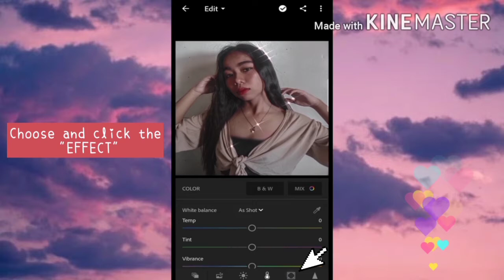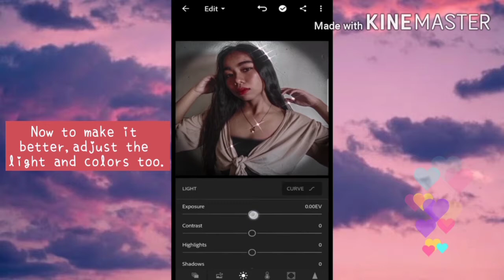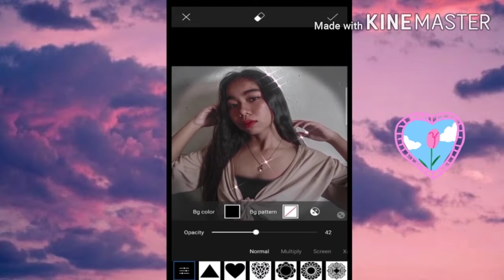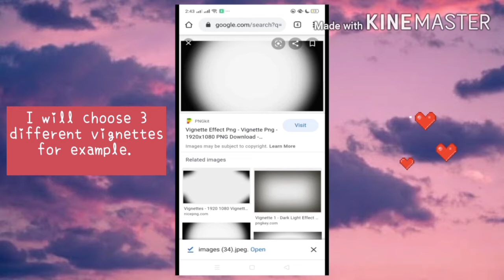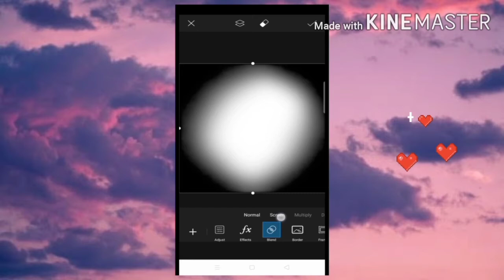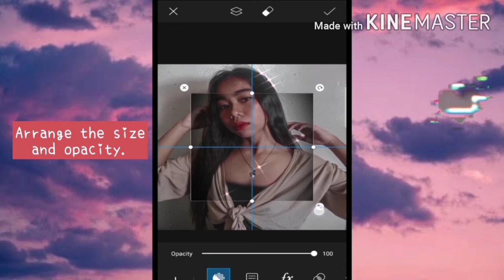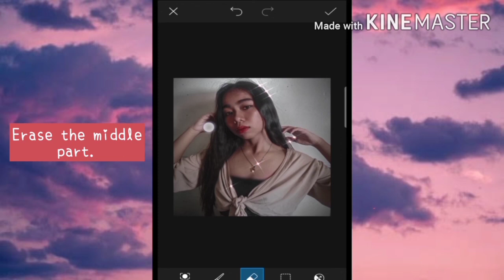4 WAYS TO EDIT SPOTLIGHT VIGNETTE | LIGHTROOM | PICS ART | TUTORIAL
Hi Angels😇 this is our TUTORIAL #2